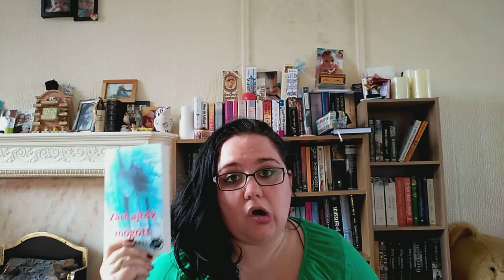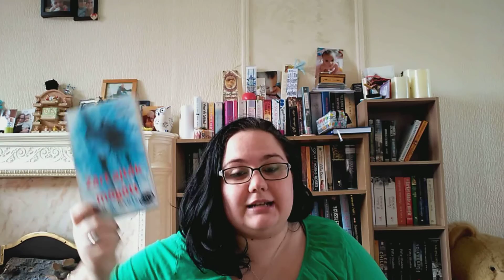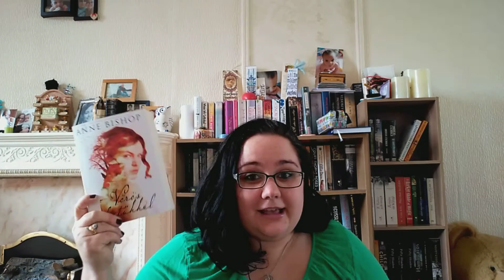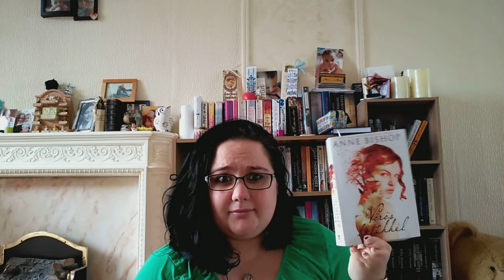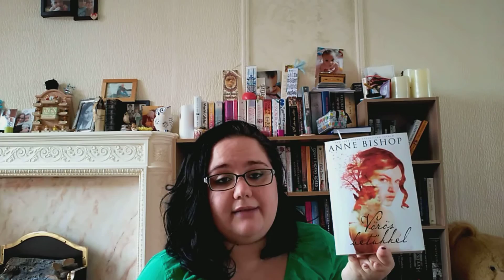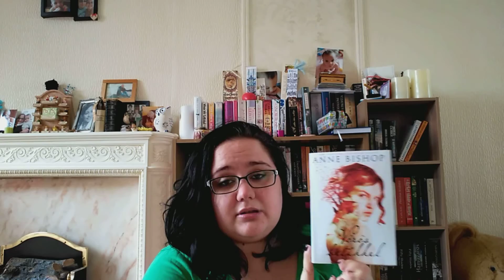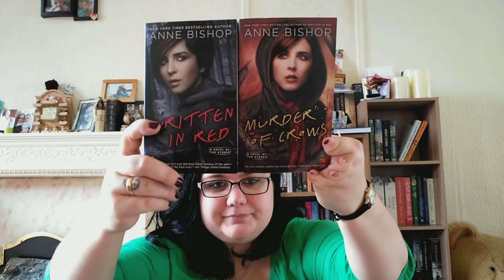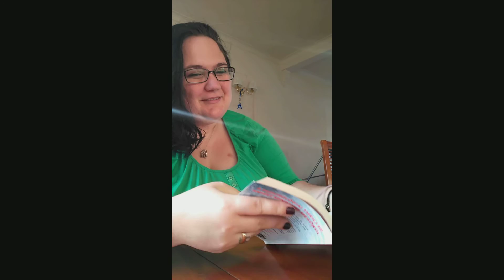Anne Bishop : Vörös betűkkel, B.A. Paris: Zárt ajtók mögött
Magyar: Anne Bishop : Vörös betūkkel
English: Anne Bishop: Written in red
Deutsch: Anne Bishop: In Blut Geschrieben :Die Anderen